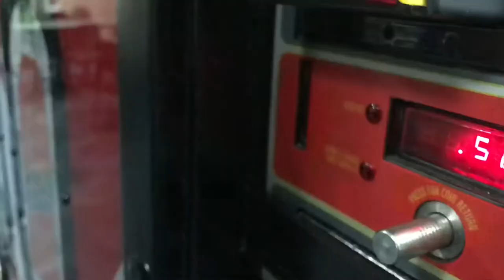Popeyes Mashed Potato Fail..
Sorry about the late/early upload y’all. Haven’t been getting sleep lately and didn’t feel like editing. Hope you enjoy our weekend long vlog and we’ll be back with more videos this week.